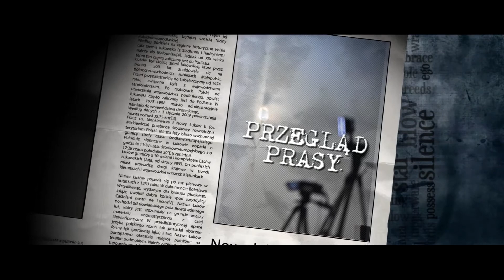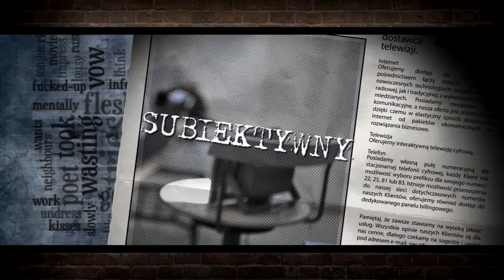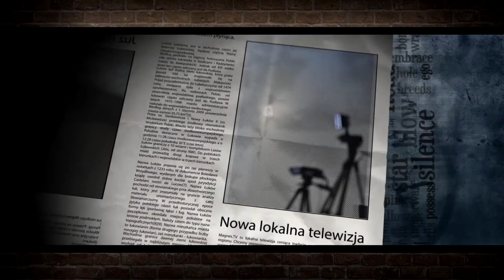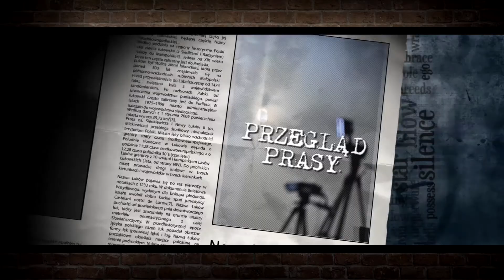Subiektywny Przegląd Prasy #23/2017 (prod. Magnes.TV)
Zapraszamy na kolejny odcinek przeglądu prasy.

A w nim:
- oświadczenia majątkowe parlamentarzystów i radnych
- inwestycje na łukowskich basenach
- Dni Białej Podlaskiej
- wyrok Dariusza Szustka
- strefa płatnego parkowania w Rykach

Zapraszamy!